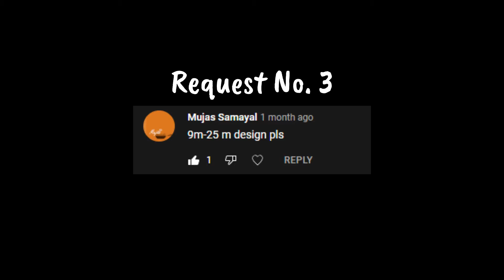Visualizing a Spacious 225 sqm House with 4 Bedrooms, Pool, Garage and Laundry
House and Interior Design Ideas with 4 Bedrooms and Swimming Pool - 9x25 meters, 225 sqm (29.5x82 ft, 2421.9 sqft).

- Living Area
- Kitchen
- Dining
- 3 Bedrooms
- Master's Bedroom
- 5 x Toilet & Bath
- Swimming Pool
- Garage
- Laundry Area
- Dirty Kitchen
- Balcony

Here in the Philippines the estimated cost for a house like this would be around 5.6M PHP for labor and materials only. 😊 The estimated cost does not include: furniture, permits, professional fees and other expenses. It also depends on the season the materials are bought in and the location where you will build the house. 😁

For more information about the floor plan, please send me a private message on my Facebook (See below in the description for my Facebook). 👍

Rules:
2. Share the video

We will choose 3 random commentors on January 2, 2022, 1pm PST.
Winners will be announced on our FB page!

Chapters:
0:00 Introduction
1:54 Living Area
2:09 Dining Area
2:23 Kitchen Area
2:45 Laundry Area
3:04 Bedroom 2
3:47 Bedroom 3
4:28 Master's Bedroom
5:34 Swimming Pool Area
5:46 Toilet & Bath